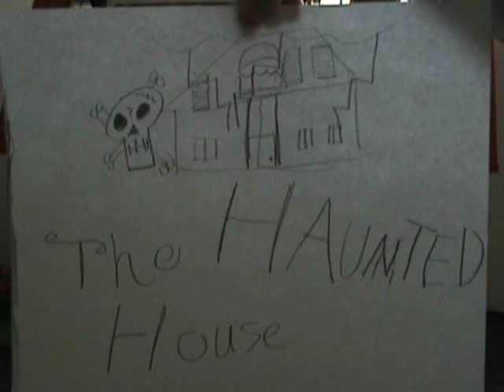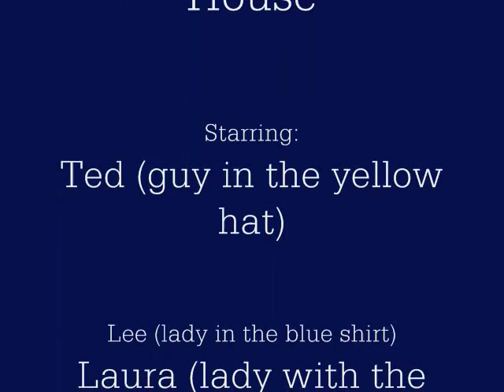Playmobil: Haunted House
Playmobil haunted house is out now!